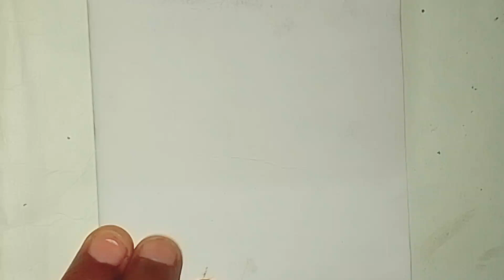how to draw girl drawing easy | girl drawing beautiful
how to draw girl drawing easy | girl drawing beautiful | girl drawing easy

1) girl drawing
2) girl drawing easy
3) girl drawing beautiful
4) girl drawing face
5) how to draw girl body
6) how to draw a girl
7) beautiful girl drawing easy
8) beautiful girl drawing simple
9) beautiful girl drawing step by step
10) how to draw girl drawing easy